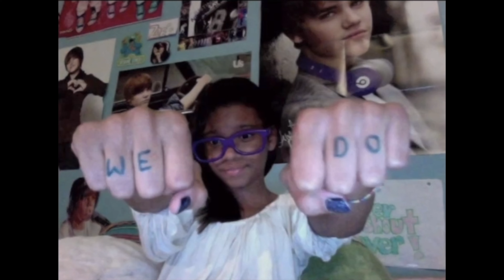chit chat grwm - life after being laid off, my flop era, dating in LA, career pivot, & more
Just a little update on my life post lay off! Makeup products listed below.

PRODUCTS USED
Hourglass Vanish Primer
Benefit Precisely My Brow Pencil
Makeup By Mario Foundation (18W)
Benefit Concealer (Clove)
Kosas Concealer (6.2N)
Dermablend Banana Powder
Hourglass Ambient Bronzer Palette
Rodial Blush Drops
Benefit Blush (PomPom & Terra Mixed)
Ofra Sparkle Topper (Iconic)
Ofra Verified Liquid Liner
Nyx Eye Liner (Bronze - Used as lip liner)
Benefit Porefessional Setting Spray

SOCIALS
Personal TikTok - @zoealexondra
Lifestyle/UGC TikTok - @aalexondraa
Lemon8 - @zoealexondra